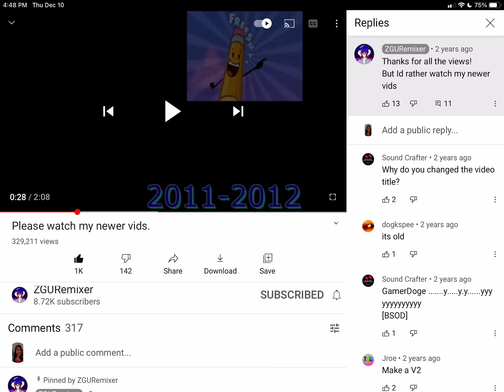December 10, 2020